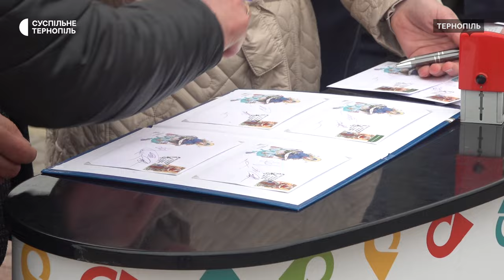День захисників та захисниць: нагородили військових, поліцейських та рятувальників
У Тернополі на Театральному відзначили День захисників і захисниць України. Під час урочистостей нагородили військових, поліцейських та рятувальників. Окрім того, погасили марку "Під покровом Богородиці". Більше про це — далі в сюжеті.